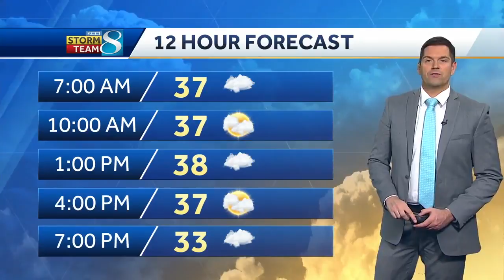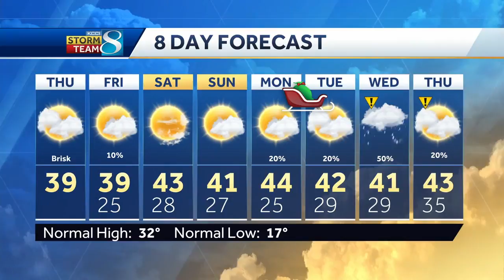Temperatures take a dive Thursday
Meteorologist Riley O'Connor has the latest forecast.